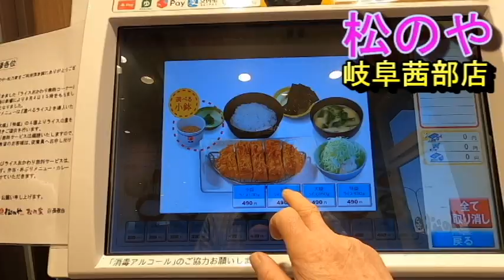490円得朝ロースかつ定食 ご飯お味噌汁おかわり無料【松のや岐阜茜部店】岐阜県岐阜市茜部菱野1 1